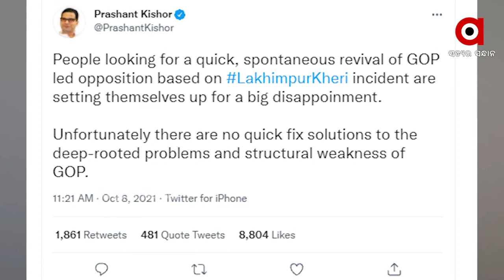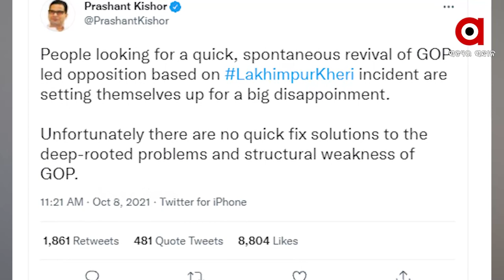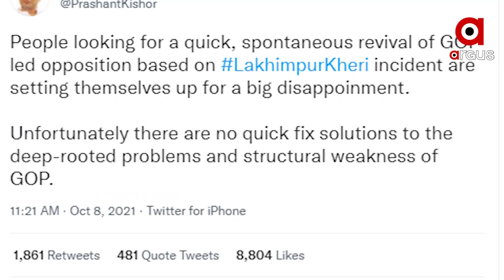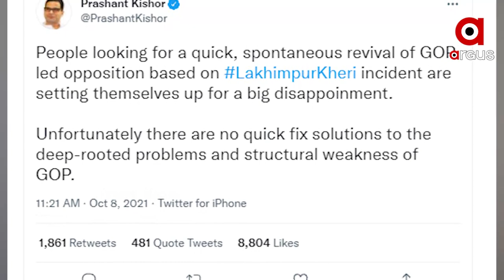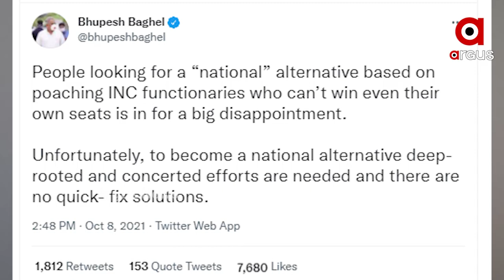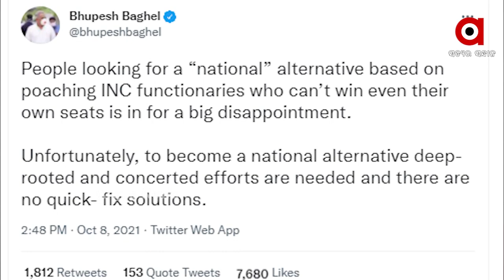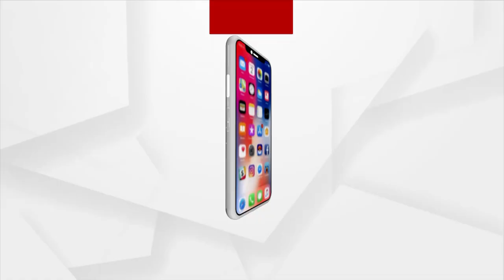ବିରୋଧି ମେଣ୍ଟର ଗୁମର ଖୋଲିଲା ଟ୍ବିଟର ଓ୍ବାର୍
କଂଗ୍ରେସ ଏବଂ ଟିଏମସି ସମେତ ଅଣ ବିଜେପି ରାଜନୈତିକ ଦଳଗୁଡ଼ିକ ଏକାଠି ହୋଇ ମିଶନ୍ ୨୦୨୪ ପାଇଁ ସ୍ବପ୍ନ ଦେଖୁଛନ୍ତି । ମାତ୍ର ସେମାନଙ୍କର ସ୍ବପ୍ନ ଯେ ଦିଗ ହରେଇବାକୁ ଲାଗିଛି ତାହା ଏବେ ପ୍ରମାଣିତ କରିଛି ଟିଏମ ଓ କଂଗ୍ରେସ ମଧ୍ୟରେ ଚାଲିଥିବା ଟ୍ବିଟର୍ ଓ୍ବାର୍  ।